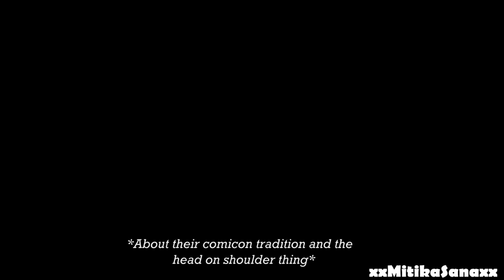Colin & Jennifer | ❝THE BEST OF COLIFER TOUR 2017.❞ ~ (Atlanta, Vancouver, S.Francisco, NJ, Burbank)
► HD  + HEADPHONES + VOLUME UP + READ INFO BELOW (SIGN THE CAPTAIN SWAN SPIN-OFF PETITION!)

“Colin and I work great together and we're great friends.
There's a lot of trust in our friendship.” - JMo.

"We're definitely very close friends. It's a funny one because we worked so much together. You kind of miss working with somebody, when you've worked so closely together." - Colin.

[RE-UPLOAD bc of the damn copyright]

Yep, I'm alive and i'm back again with a new Colifer video :) ♥
I really loved their tour and all the Conventions this year. Colin and Jen always warm my heart. MY 2 ADORABLE HUMAN BEINGS. THEY GIVE ME ALL THE SMILES AND THE BEST FEELS EVERYTIME. I miss them so damn much so I really really enjoyed editing every single panel with the babies :) ♥
40 mins, i'm really crazy lol.

(For the record, I know i missed my last CS video. To be honest, i'm not watching ouats7 anymore. I'm so damn disappointed with the way with 7x02 came up and ended, and most of all, with the the actual story and plot. Sorry but that's it. :( Anyway, i'm planning to do my 7x02 tribute with the new year. So, see ya soon! ;)

► PS! READ BELOW:

IF YOU GUYS WOULD LOVE TO SEE A CAPTAIN SWAN MOVIE OR SPIN-OFF, PLEASE SIGN THIS PETITION AND SHARE IT! PLUS, Both Colin and Jennifer said to the last OUAT Burbank Con that they'd be in for a Captain Swan movie! So we need it now even more!!! We can do this!! ♥

Again, hoping this vid's gonna put a smile on your face, enjoy for the happiness, because Colifer is happiness. ♥

Kisses. ~ Rox.

● Ship: Colifer (Colin O'Donoghue and Jennifer Morrison)
● Songs: info at the end of the video.
● Program: Sony Vegas Pro 14

All the clips and videos I used belong to the following YT accounts: Katherine Keirns, Kelsey Bott, Liza Cameron, saxgoddess25.